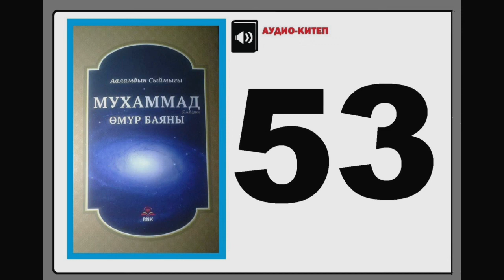Ааламдын сыймыгы Мухаммад (САВ)дын өмүр баяны - 53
**  Китептин автору: Salih Suruc̣
**  Кыргызчага которгон жамаат өз ысымдарынын купуя бойдон калуусун туура көрүшкөн.
** Китеп Кыргызстан Мусулмандарынын Дин башкармалыгынын уруксааты менен басылган.